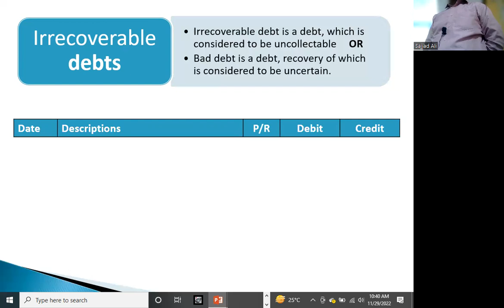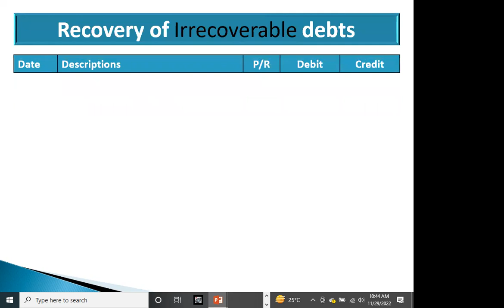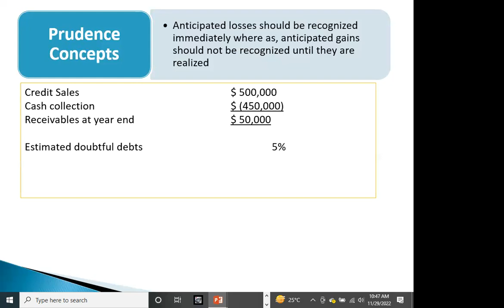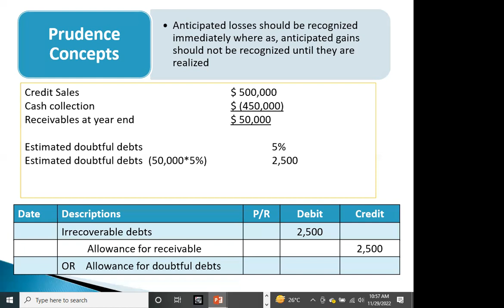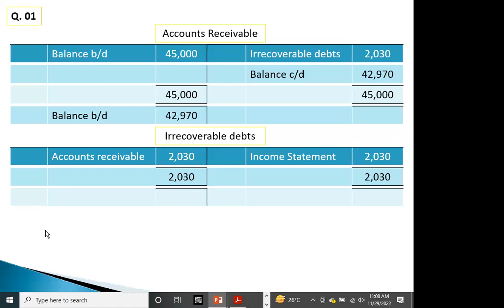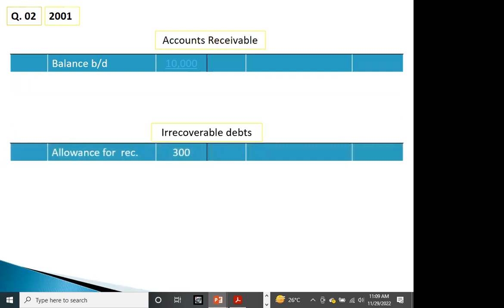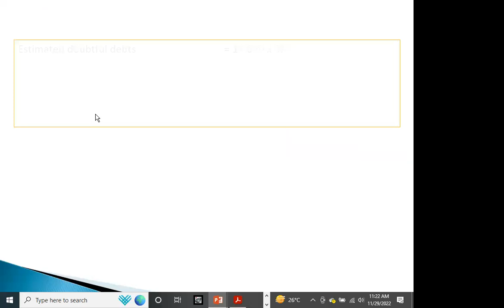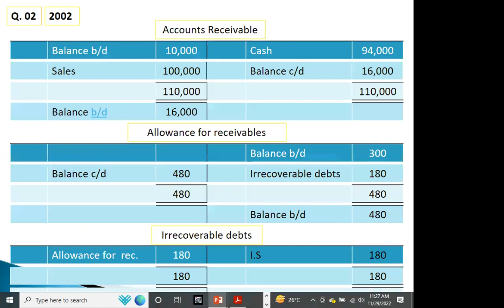IRRECOVERABLE DEBTS 1/5